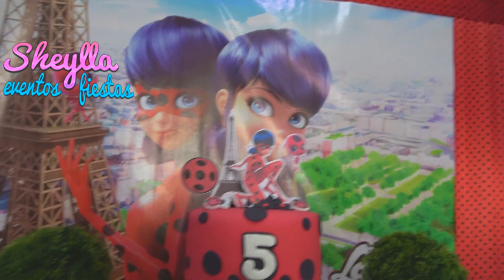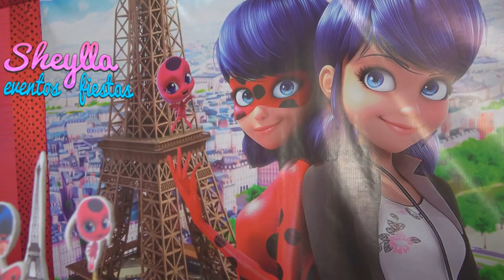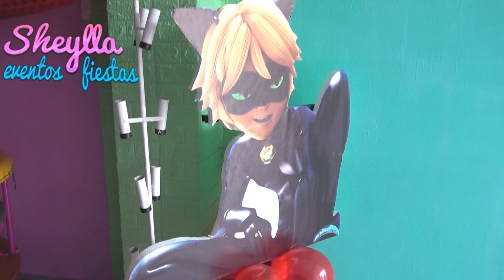Ladybug, Decoración de fiesta de cumpleaños, torta y bocaditos, candy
Te invito a ver mi decoracion de Ladybug, espero les guste como una idea para tu fiesta
Decoración con torta y mesa de dulces, candy, DIY party decoration Ladybug.

Hacemos todos los temas, Telf. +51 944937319 (WhatsApp), nuestros años de experiencia garantiza nuestro buen servicio

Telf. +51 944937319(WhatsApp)